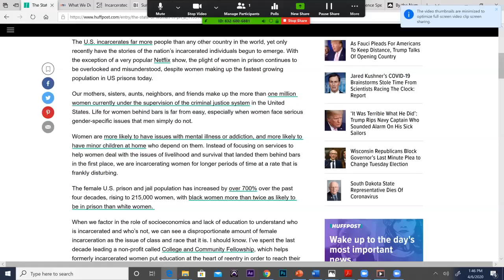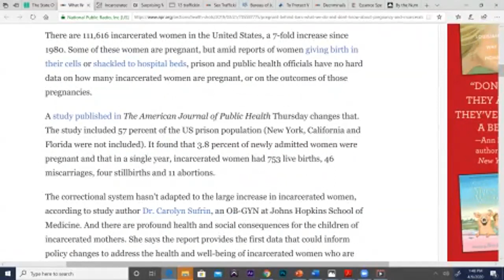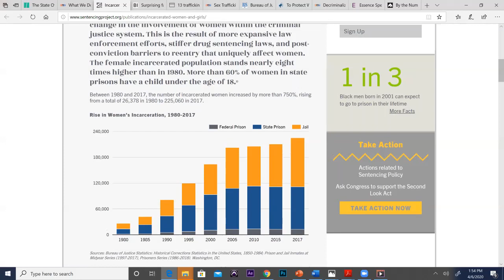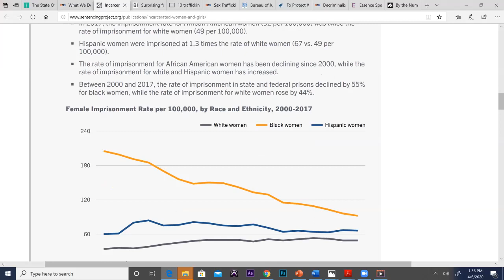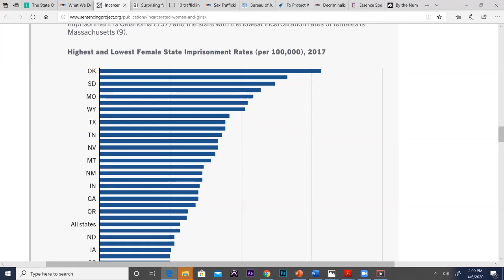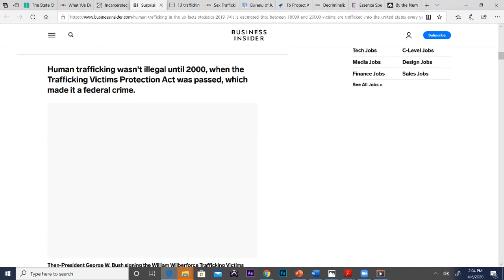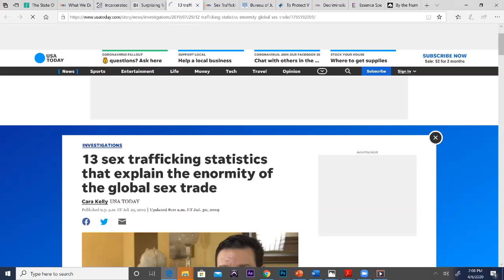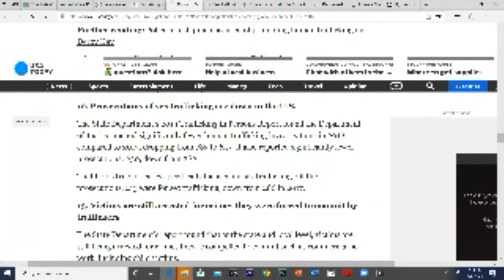Women - Professor Cabrera's Zoom Series